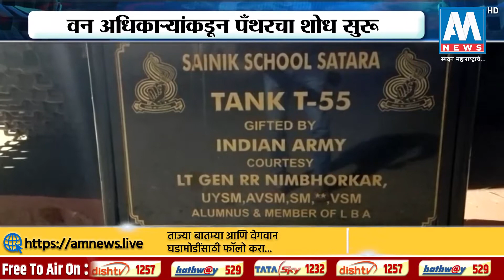साताऱ्यातील पिरवाडी परिसरातील ब्लॅक पँथरचा शोध सुरु | AM NEWS